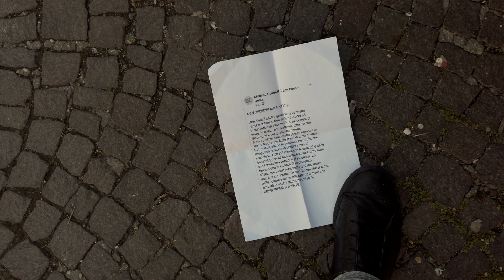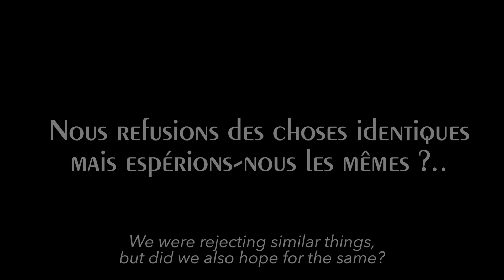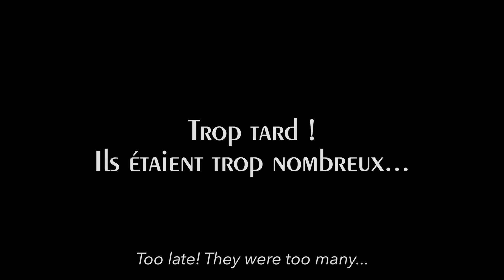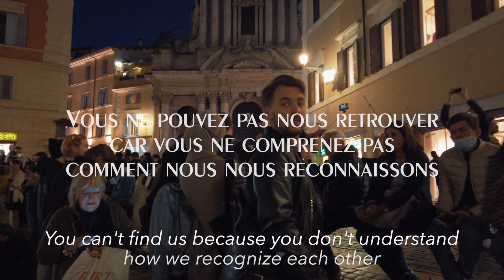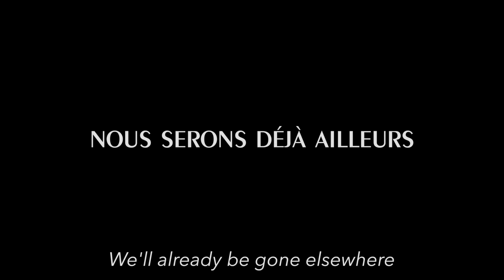Quattro crepuscoli con uccelli - AB GIOIA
Crepuscolo #2
8 min - 04/2023